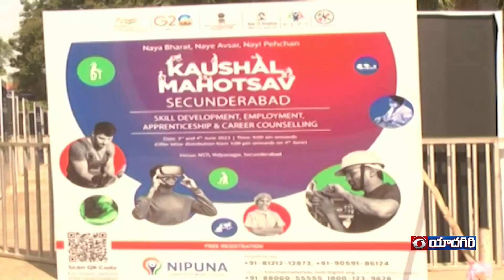Minister Kishan Reddy | జాతీయ నైపుణ్య శిక్షణా సంస్థ | మెగా జాబ్ మేళా | 🟥DD News Telangana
కేంద్ర ప్రభుత్వం సహకారంతో దక్షిణాది రాష్ట్రాలలో తొలిసారిగా మెగా జాబ్ మేళాను నిర్వహిస్తున్నారు. సికింద్రాబాద్  పార్లమెంట్ పరిధిలో మెగా జాబ్ మేళాను కేంద్రమంత్రి కిషన్ రెడ్డి ప్రారంభించారు.  మెగా జాబ్ మేళాను విద్యానగర్ లోని జాతీయ నైపుణ్య శిక్షా సంస్థ ఆవరణలో  రెండు రోజుల పాటు జరగనుంది. ఐటీ, రిటైల్, హాస్పిటాలిటీ, బ్యాకింగ్ అండ్ ఫైనాన్స్, ఆటోమోటివ్, ఫార్మా వంటి రంగాలకు చెందిన 210కు పైగా కంపెనీలో ఈ మెగా జాబ్ మేళాలో పాల్గొంటున్నాయి. పెద్ద ఎత్తున నిరుద్యోగులు తరలివచ్చారు.